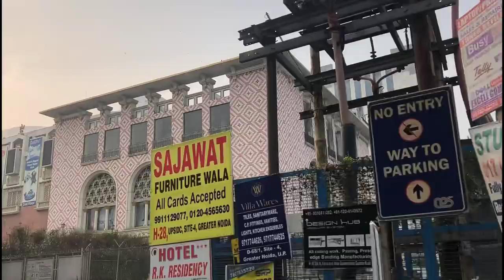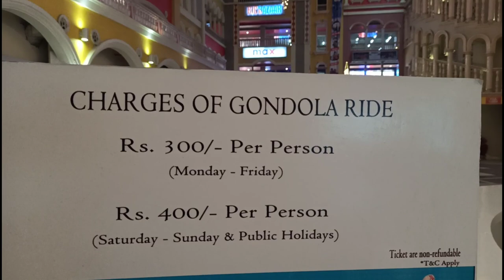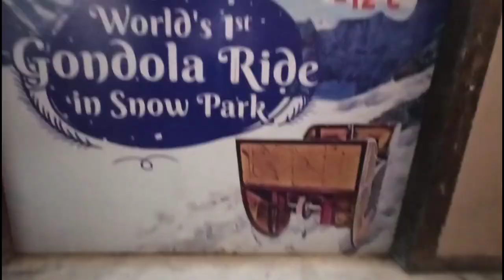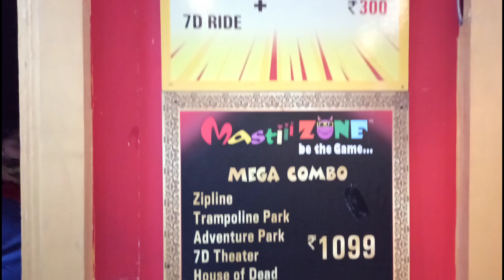The Grand Venice mall Noida | Venice mall vlog | Traveling Vlog | Visit You.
Hello Dosto.
kese h aap sabhi .
is video me mne aap sabhi ko The Grand Venice mall Noida ka vlog diya jitna acha ho ske or is video me sari details di h to plz video ko pura dekhena or btna ke kesi h or video ko like and channel ko subscribe and video ko sabhi dosto ko share jarur kare thanks for supporting

Near metro station : JP groups

Location : Greater Noida